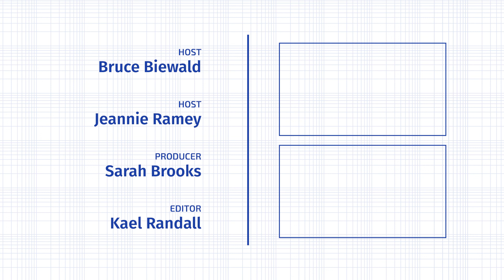A High Reliability Renewable Energy System is Coming!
Audio only on Spotify and Apple Podcasts: Energy Nerd Show

Episode 94 of Energy Nerd Show & Tell. This week's guest: Mike O'Boyle on the energy transition.